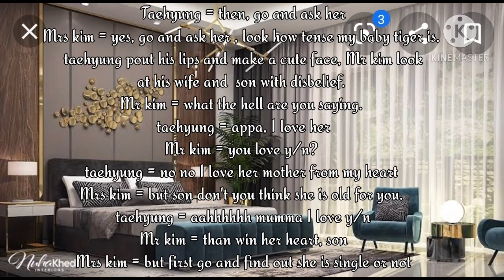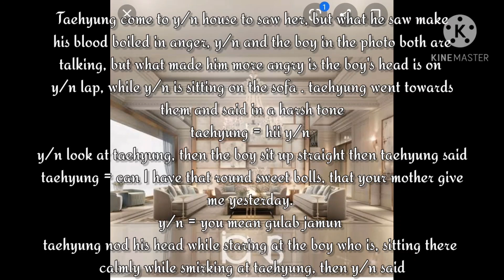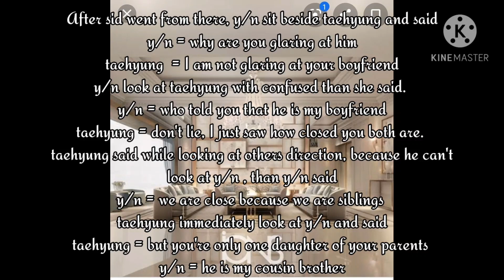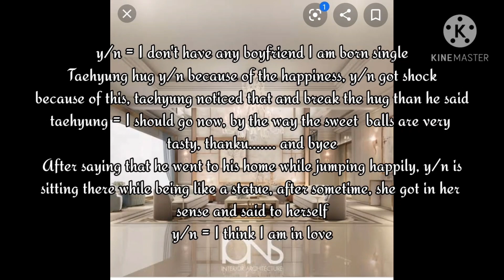When he got jealous ||Rowdy romeo ||taehyung ff